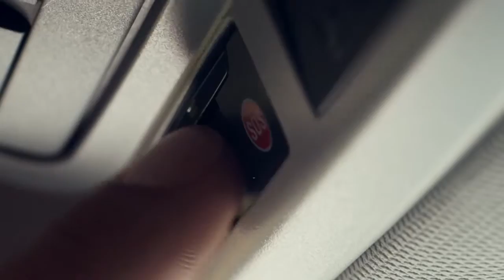Geiler Wagen! Hat der WLAN